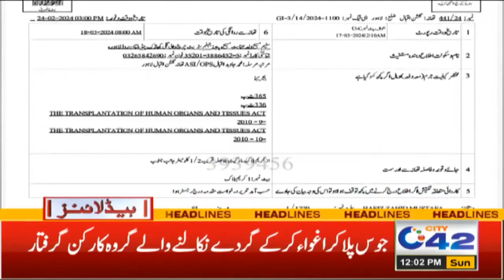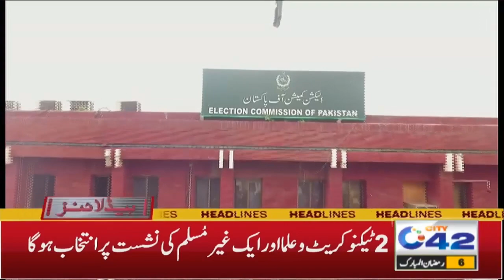Illegal Profiteering In Ramzan - 12PM News Headlines | 17 March 2024 | City 42